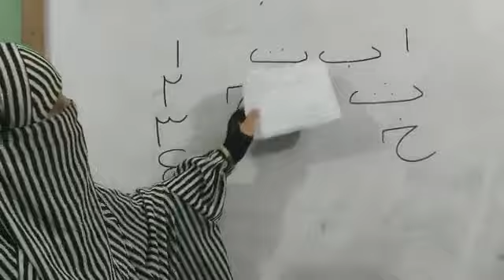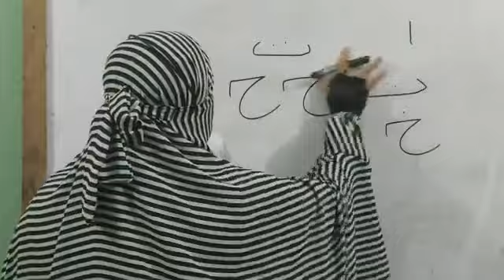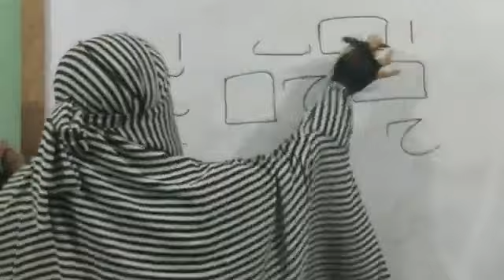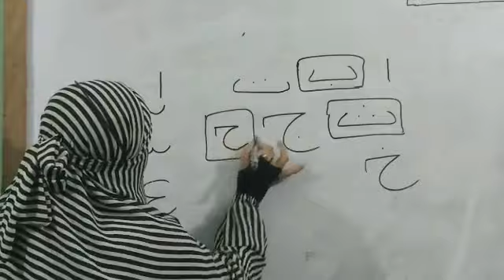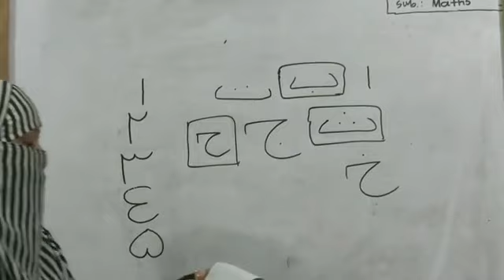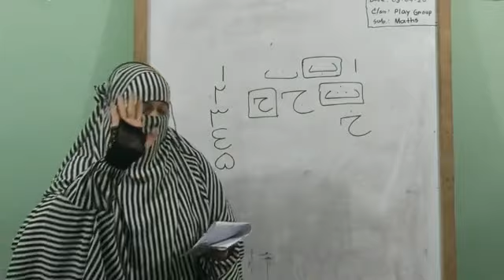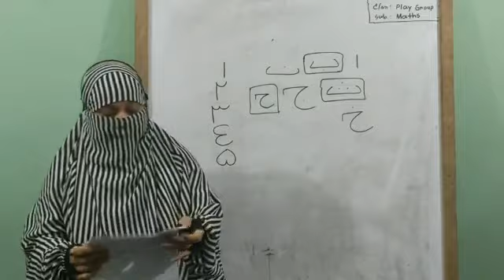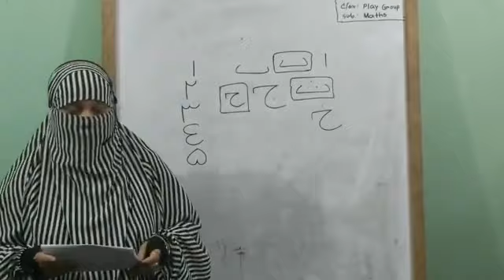Online Class: Arabic, Play Group/Darul Azhar MTV/Darul Azhar Model Madrasah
Online Class: Arabic
Play Group
Darul Azhar MTV
Darul Azhar Model Madrasah Main Campus